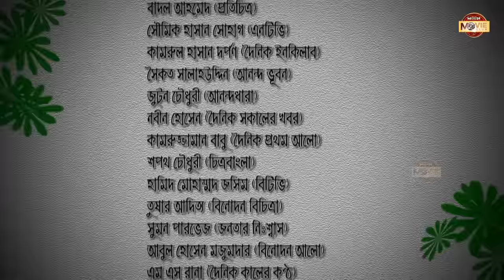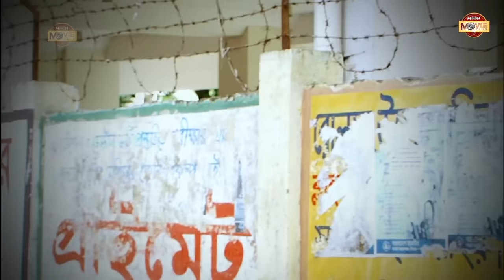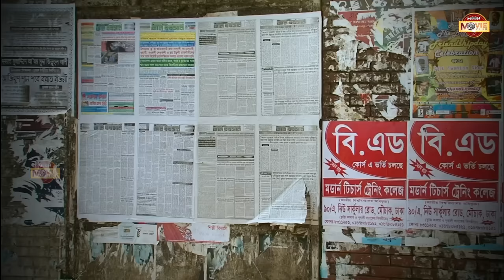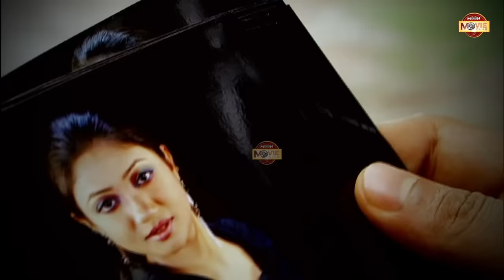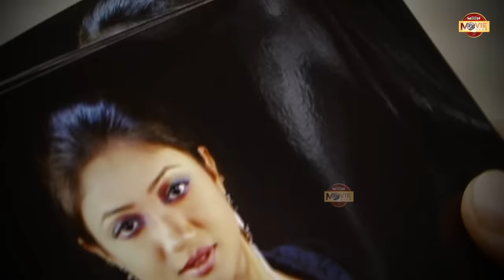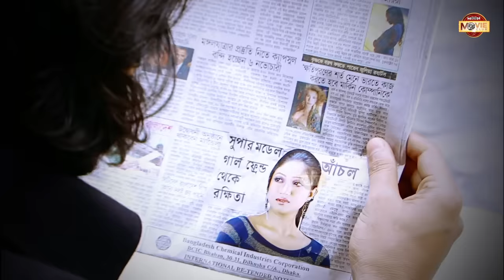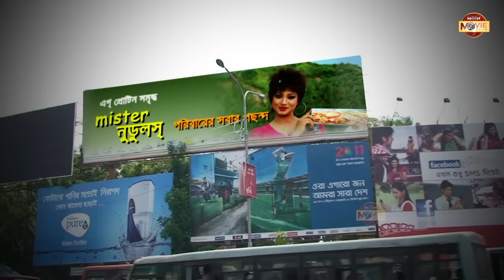Baily Road (বেইলী রোড) | Niloy Alamgir | Achol | Lutfor Rahman George | Superhit Bangla Movie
Presenting Bangla Movie: "Baily Road ( বেইলী রোড ) "

Bangla Movie: Baily Road ( বেইলী রোড )
Star Cast: Niloy Alamgir, Kazi Hayat, Achol, Kabila, Anower Shahi, Shamim,  Ashraf Kabir, Lutfor Rahman Jeorge and many more...
Director : Masud Kaynat
Category: Bengali Movie
Label: Moon Movie Club

* ANTI-PIRACY WARNING *